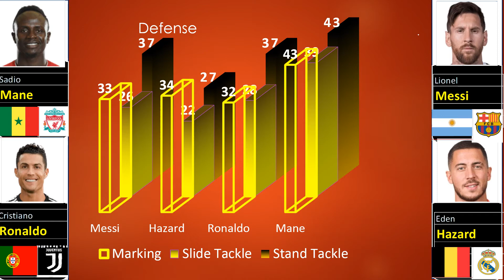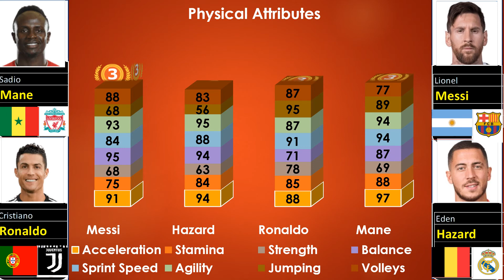Messi, Hazard, Ronaldo, Mane. Compare 4 players and rank them in unique order using charts.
Ranking are based on:
1. goals& as% =
         (goals+assits)/match
2. goal/shot% =
         total shot/goals
3. Pass & dr % =
          (pass+10*dr)/pass com.
4. Foul % =
          (fouls +5*y+10*r)/match
5. Fouls decrease the points.
6. Gsa factor= sca+gca*10
         Gsa- Goal scorig chance created
         Sca - Shootig chace created